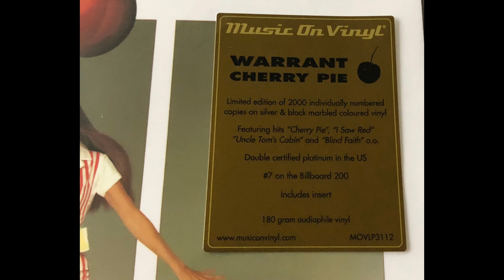B3 Song And Dance Man - Warrant – Cherry Pie - 2022 Europe MOV Reissue Vinyl HQ Audio Rip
B3  Song And Dance Man
Warrant – Cherry Pie (Vinyl Album)  - Lossless Record Rip High Quality Audio 2022 MOV Reissue European Pressing HQ Full Album Playlist

Ripped on February 19, 2023 from vinyl record album (exact release in URL above) out of my personal collection in high quality lossless format - HQ Audiophile Turntable Rip - 96000Hz/32 bit float rip, lossless, uncompressed encoding prior to upload.  Best vinyl transfer.

A1  Cherry Pie 3:20
A2  Uncle Tom's Cabin 4:01
A3  I Saw Red 3:46
A4  Bed Of Roses 4:04
A5  Sure Feels Good To Me 2:39
B1  Love In Stereo 3:06
B2  Blind Faith 3:33
B3  Song And Dance Man 2:58
B4  You're The Only Hell Your Mama Ever Raised 3:34
B5  Mr. Rainmaker 3:29
B6  Train, Train 2:49
B7  Ode To Tipper Gore 0:54